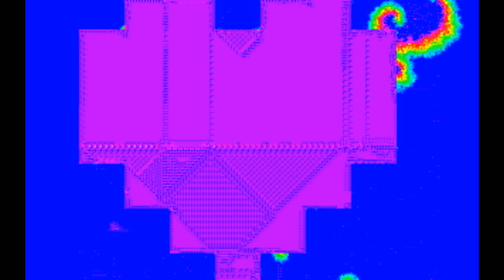"we ♥ acid" by DESiRE & Darklite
256 Byte MSDOS Demo. Remix of "Function" (DESiRE & Darklite)
HellMood / DESiRE : Code, Design, Music
Rudi / Darklite : Code